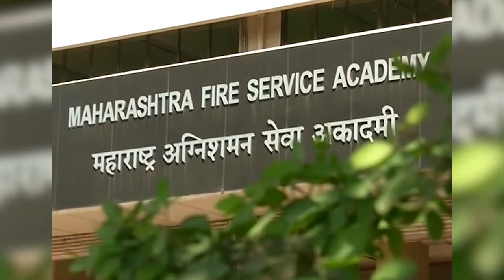All you need to know about Combat 360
This video brings to you information on a special training programme to strengthen the basics of firefighting. Watch this clip to know more.